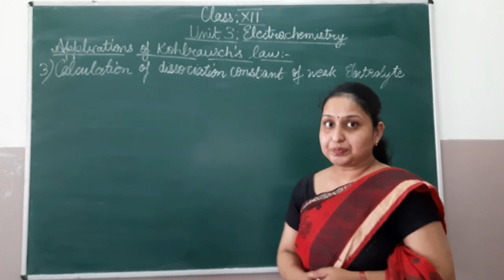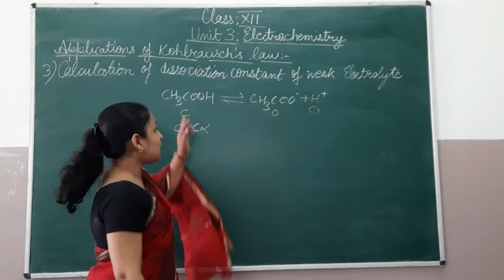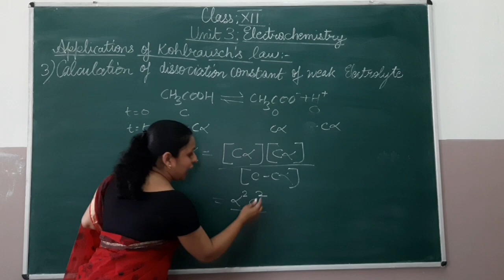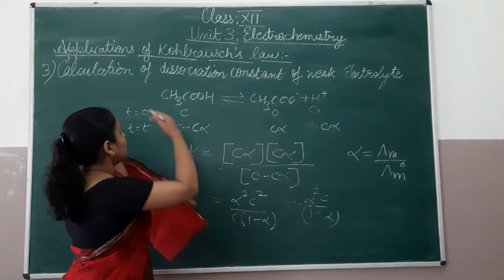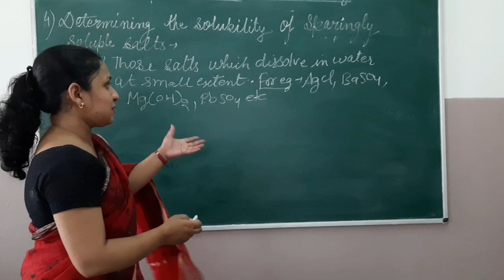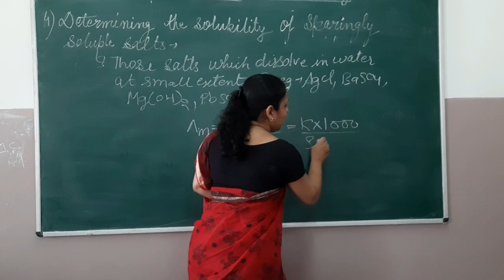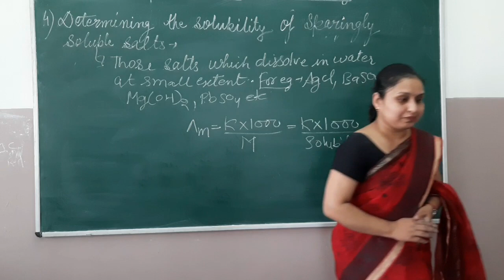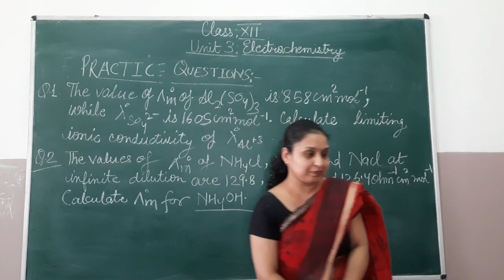NCERT/ // CLASS 12// APPLICATIONS OF KOHLRAUSCH LAW PART 02